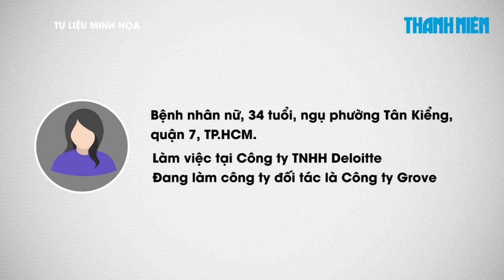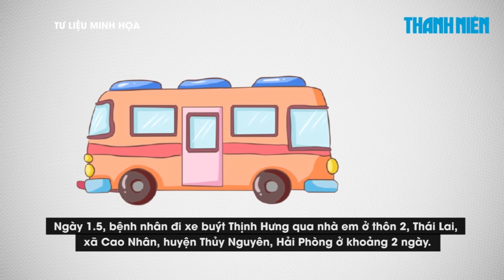Bệnh nhân Covid-19 ở quận 7 có lịch trình dày đặc: Đi Hải Phòng, làm tóc, nhà sách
Ngày 19.5, Trung tâm Kiểm soát bệnh tật TPHCM (HCDC) đã công bố thông tin lịch trình ca dương tính Covid-19 mới ghi nhận tại quận 7 (TP.HCM).

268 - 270 Nguyễn Đình Chiểu, Phường Võ Thị Sáu, Q.3, TP HCM